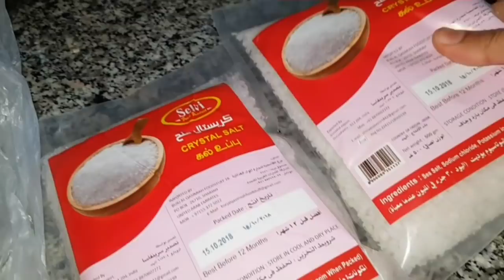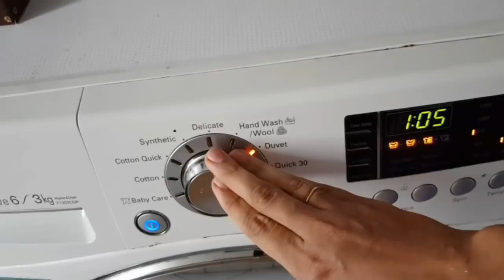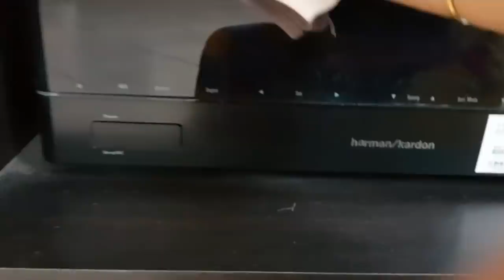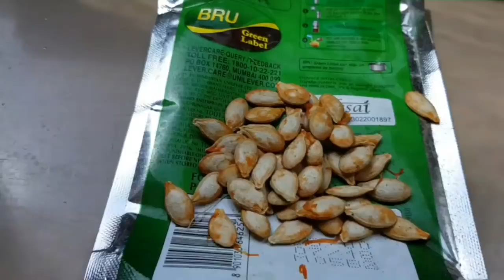A day in my Life | Deep Cleaning routine | Morning to Evening routine video | Make in Kitchen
wheat parota: